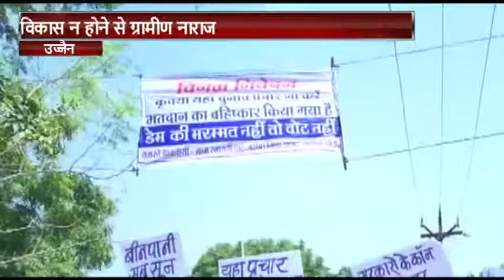विकास न होने से ग्रामीण हुए नाराज